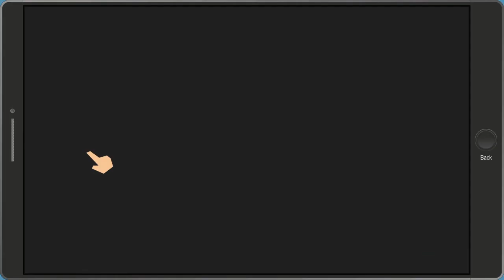South Park The Fractured But Whole - I can't believe i did this [#04]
Hope you lot enjoy the video and before you ask, i don't know what this mission was, why did we have to twerk to a man lol. hope you lot enjoy and don't forget to sub if you are new.